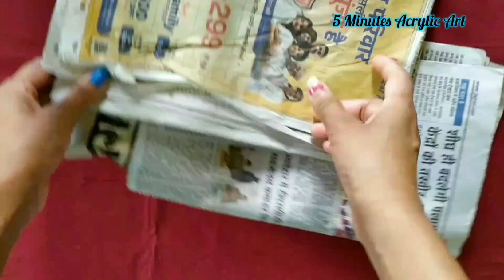Paper craft ! Durga mata ! अखबार से बनाएं बहुत ही सुंदर दुर्गा माता Newspaper craft ! Craft ideas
Happy Durga pooja
Durga mata paper craft

Using here
Newspaper
Glue
Clay
Pearls ,sea shells
Acrylic Green colour
Nose rings
Cardborad  for base